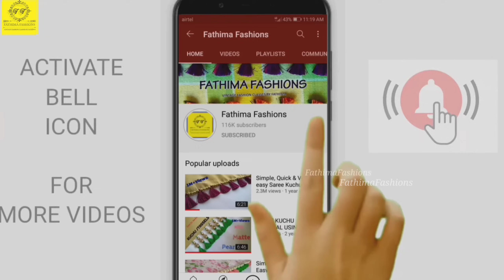newsareekuchu beadskuchu kuchu Kuchulu SareeKuchu#312 ಸೀರೆಕುಚ್ಚು howtomakeKuchu ಸೀರೆಗೊಂಡೆ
About : Fathima Fashions saree kuchu channel, Where you will find saree kuchu, mats and other, I hope this video was Usefull and liked it, if you did press the thumbs up button